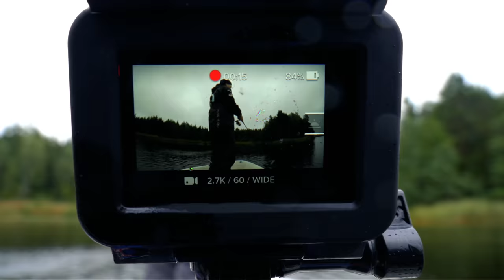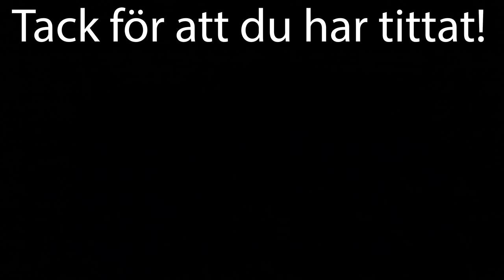Dollarstore Vs Biltema - Butikskampen Ep2. Lets Fish Movies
Väkommen till en ny film av oss i Lets Fish Movies. I detta avsnitt kommer ni få hänga med Fredrik och Linus som kör butikskampen avsnitt två!

I detta avsnitt kör vi en tävling mellan Dollarstore och Biltema! Där man ska få de tre längsta gäddorna för att vinna!

Lyckas vi dra fisk på dessa lite billigare grejerna och vem tar hem tävling och får äran att byta butik till nästa avsnitt?😀👍

Vi kommer i denna film köra spinnfiske efter gädda och försöka dra en riktigt fin fisk.

Lets Fish!